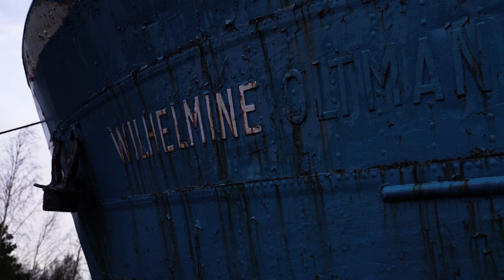WILD FISH STORIES presents | Gulf of Finland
Gulf of Finland tells the story of satisfaction from catching a big fish in unknown water.
It is a film about uncertainty and resignation, which thanks to the stubbornness of three buddies turned into an expedition full of giant pikes.

Gulf of Finland opowiada o tym jak wielką satysfakcję daje złowienie dużej ryby na totalnie nieznanej wodzie. Jest filmem o niepewności i zrezygnowaniu, które dzięki upartości trzech kumpli zmienia się w wyprawę pełną olbrzymich szczupaków